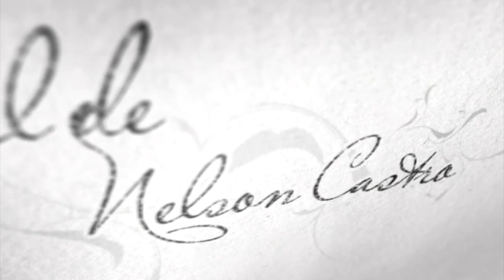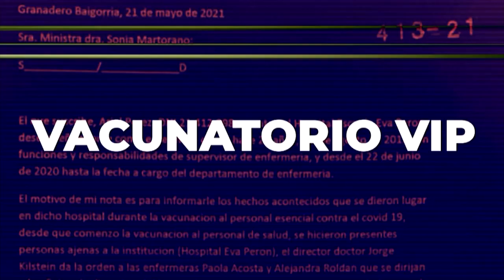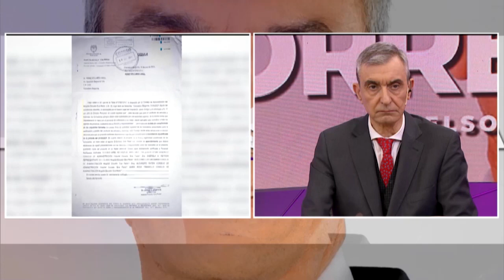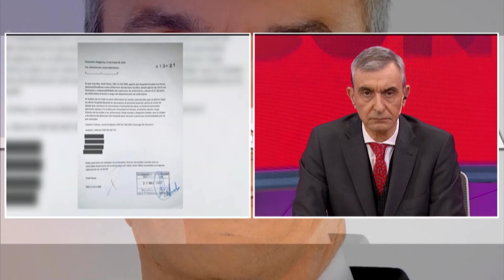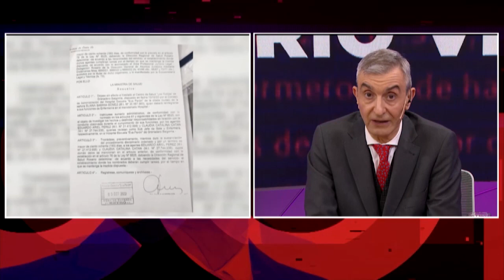EL CORRESPONSAL (PROGRAMA COMPLETO 15/10/22)